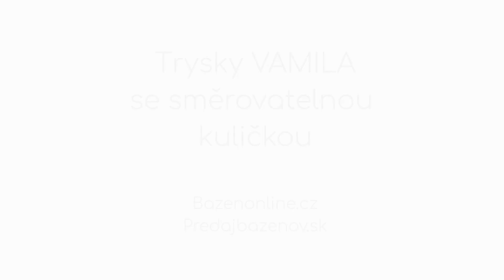Nerezové trysky VAMILA s kuličkou pro bazény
Trysky VAMILA s různými otvory a směrovatelnou kuličkou jsou celonerezové vratné trysky určené pro betonové bazény. Instalují se do zelených průchodek MTS. Díky použitému materiálu jsou trysky VAMILA velmi odolné a působí luxusnějším dojmem.